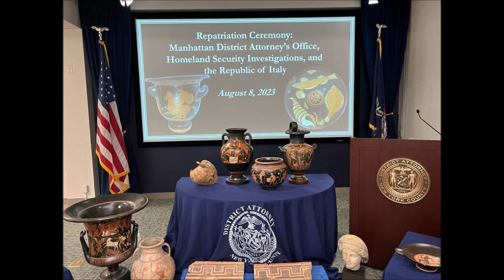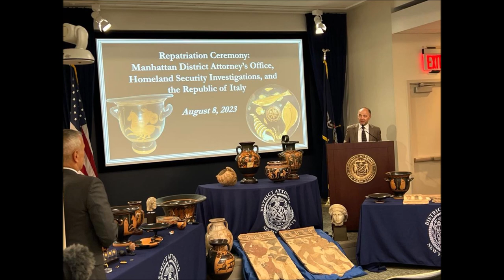I Carabinieri dell’arte recuperano dagli USA 266 reperti archeologici del patrimonio culturale itali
L’8 agosto 2023, a New York, presso la sede della Procura Distrettuale di Manhattan (DAO), alla presenza del Procuratore Alvin L. Bragg, sono stati restituiti all’Italia decine di reperti archeologici di pregevole valore, stimati approssimativamente sul mercato mondiale dei beni culturali in svariate decine di milioni di euro.